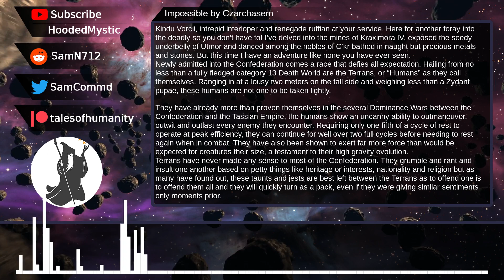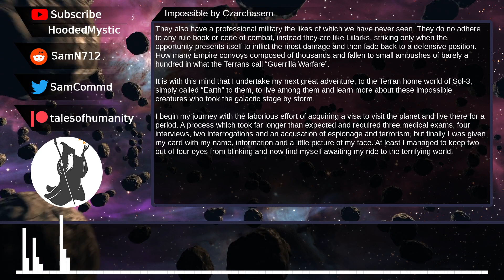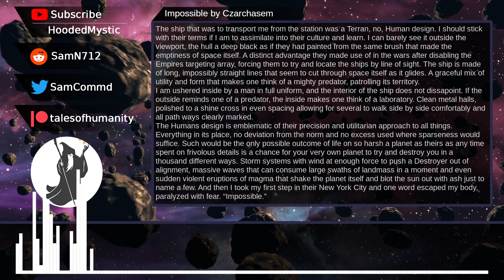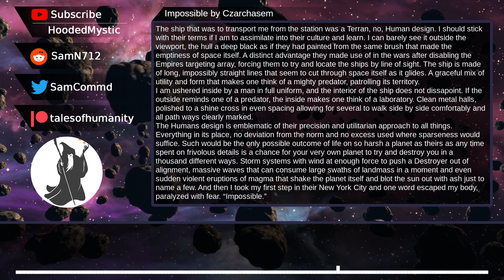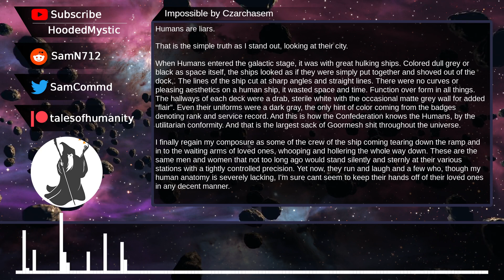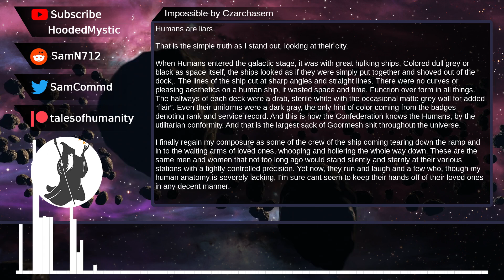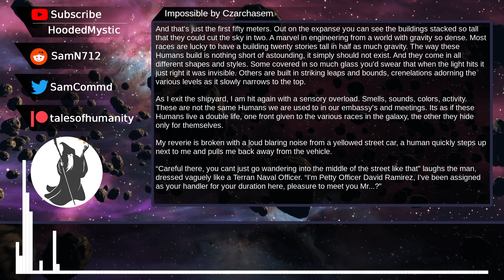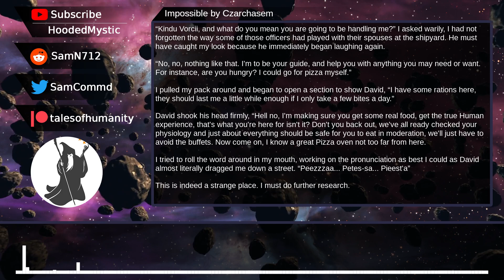Impossible | Humans are space orcs? | An HFY Story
This video is an episode in a series. You can find the full playlist here: